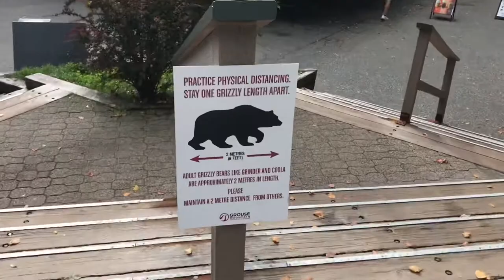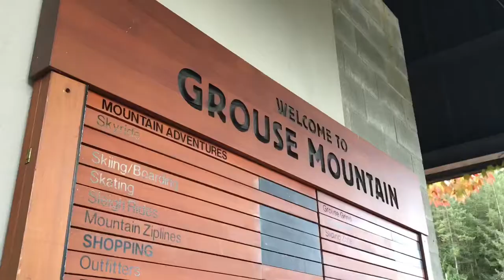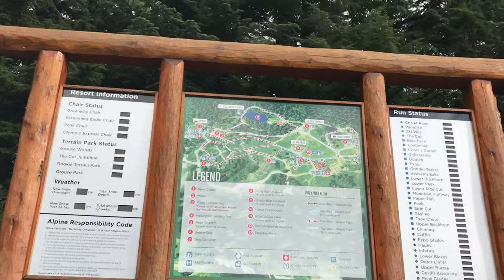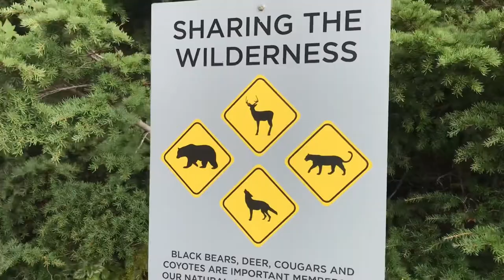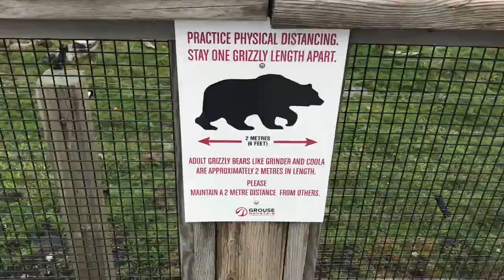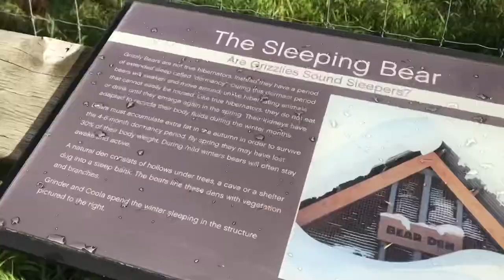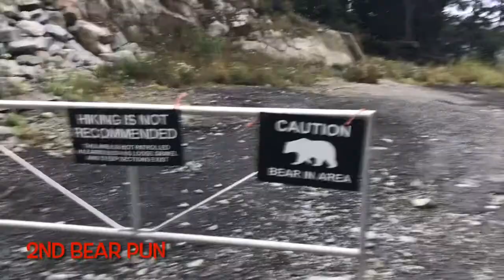The Grizzly Bears of Grouse Mountain - Vancouver, BC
Made a day trip up to Grouse Mountain last October to finally see their famed Grizzly Bears Habitat.
Both bears rescued when they were young, they have a really huge spacious home on top of a mountain where during the winter months it is a skiing destination in Vancouver British Columbia.